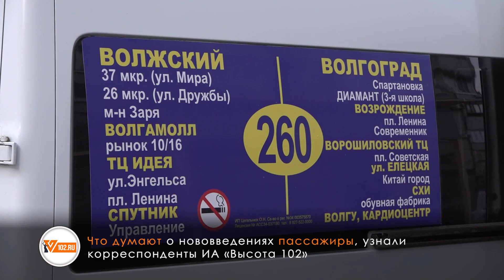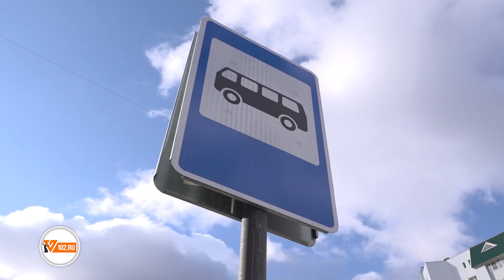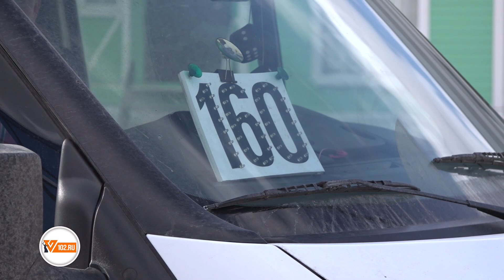Пассажиры высказались о сокращении маршрутов из Волжского в Волгоград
С 1 апреля изменится схема движения маршруток из Волжского в Волгоград. Именно к такому решению пришли власти. Популярные у волжан маршрутки № 123, 159, 160, 260 существенно сократят. В Волгограде конечной точкой называется остановка в микрорайоне Нижний Тракторный, откуда пассажиры должны пересаживаться на автобусы, троллейбусы и трамваи. Что думают о нововведениях пассажиры, узнали корреспонденты ИА «Высота 102».
Утро понедельника. Ледяной ветер. Пассажиры собираются на конечной маршрутки № 260 в 37-микрорайоне Волжского. Самый длинный маршрут, связывающий город-спутник с Волгоградом, без преувеличения — «дорога жизни» для многих горожан. Каждый день волжане по привычной схеме добираются на работу, пациенты кардиоцентра попадают на обследования и прием врачей, многочисленные студенты спешат на учебу. Новость о предстоящих первоапрельских изменениях (и это не шутка!) в работе маршруток многие жители Волжского воспринимают с нескрываемым возмущением.
— Плохо, конечно. Раньше я добирался без пересадок и уже на месте, на работе. Если введут пересадочную станцию, то это будут задержки, очереди.  Было бы лучше, чтобы все оставили, как есть, — делится с журналистами IT-специалист Михаил. — У меня работа в центре Волгограда, если без пробок, то максимум час в одну сторону. Если теперь пересаживаться, то это дополнительное время и расходы. В целом, негативное отношение у меня.
Сейчас на проезд туда и обратно у Михаила уходит 160 рублей. С учетом пересадок траты на транспорт превысят 200 рублей. Следовательно, в среднем за неделю каждый пассажир будет расходовать на дорогу уже 1000. В месяц «накапает» около четырех тысяч, а это добрая часть средней зарплаты в Волгоградской области. Если маршрутками пользуются несколько членов семьи,  то, соответственно, месячные расходы на проезд составят почти целую зарплату.
Поддерживает Михаила и волжанка Ольга. Ей часто приходится бывать в южных районах Волгограда. Если конечную перенесут в Тракторозаводский район Волгограда, это вызовет определенные проблемы для многих людей.
— Это дурдом будет полный. Ведь много кто добирается на маршрутках. Отменят, и что люди будут делать? Говорят, все для людей, а делают наоборот. Это там они выйдут на Тракторном, а потом, чтобы сесть куда-то, знаете, какая будет проблема, — вторит своим землякам еще одна волжанка.
Один из пассажиров уверен, что столь непопулярными мерами власти Волгограда избавляются от маршруток. Подтверждение тому – сохранение автобусного маршрута №123.
В администрации региона напомнили, что у волжан есть возможность доехать до железнодорожного вокзала и автовокзала в Волгограде автобусами №123 и 146, а также электропоездом. Однако, как известно, из Волжского в Волгоград в рабочие дни курсирует единственная электричка, которая отправляется в 6 часов 37 минут. На пригородном маршруте №123, который обслуживает МУП «Волжская автоколонна 1732», работает всего один автобус, который делает лишь три (!) рейса в день. Пять рейсов стоят в расписании автобуса №146. При этом на данных маршрутах курсируют автобусы средней вместимости, не приспособленные для большого количества пассажиров.
Недовольны изменениями и студенты. Теперь придется мириться с неудобными пересадками и вставать на учебу еще раньше, чем обычно.
— К первой паре если, то к семи утра на остановку прихожу. Думаю, теперь еще раньше придется, — уверен Даниил, студент 1 курса Волгоградского института управления.
Сами водители популярного маршрута также не смогли остаться в стороне от происходящего.
— О народе не заботятся. Это до кардиоцентра с двумя пересадками. Как так? — задается вопросом водитель. — С маршрутки пересесть на автобус и в центре еще раз на автобус.
Журналисты нашего информагентства побывали на других остановках, но везде слышали от пассажиров практически одно и то же: «негативно», «зачем», «не понимаем, для чего это делается».
— Отрицательно отношусь. Мне нужно в онкологию ехать на 159-й. А пересадки? Как? Каким образом? Не понимаю, с какой целью происходят эти изменения, — недоумевает очередной пенсионер.
Впрочем, оказались и те, кто смотрит на ситуацию с транспортным «переворотом» довольно философски.
— Я могу выйти на Грамши и сесть на 95-й автобус, он будет полупустой. Я не вижу здесь ничего плохого и в принципе ничего хорошего. Они постоянно что-то меняют. Я уверена, что через какое-то время они вернут все обратно, — говорит студентка ВГСПУ Аня.
В свою очередь мэр города-спутника Игорь Воронин заверил волжан, что «сейчас мы ведем совместную работу с областным комитетом транспорта и дорожного хозяйства с тем, чтобы сохранить эти маршруты». А пока жители Волжского с тревогой ждут 1 апреля и надеются, что все происходящее — окажется лишь плохой шуткой.